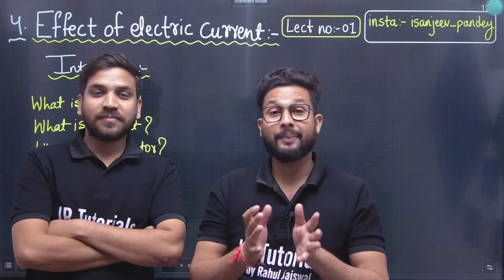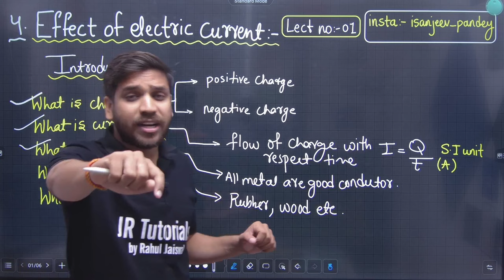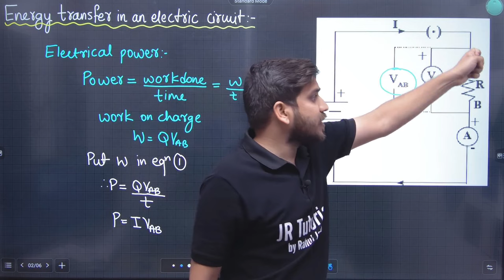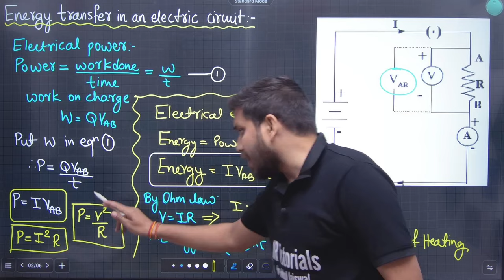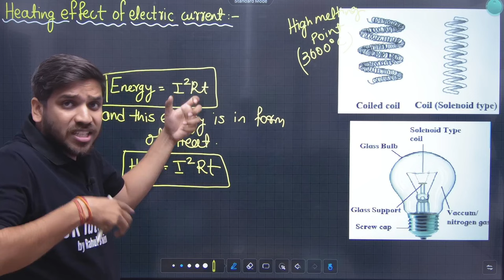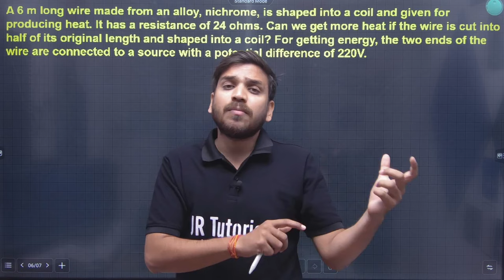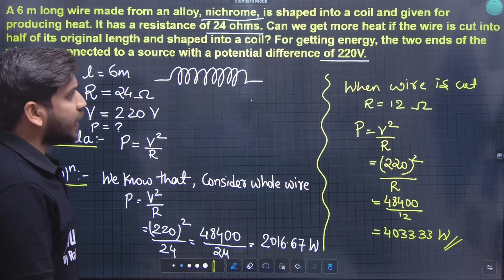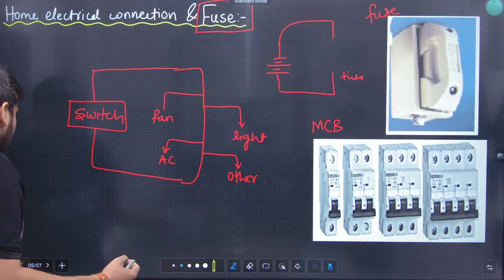10th Science 1 | Chapter 4 | Effects of Electric Current | Lecture 1 | Maharashtra Board